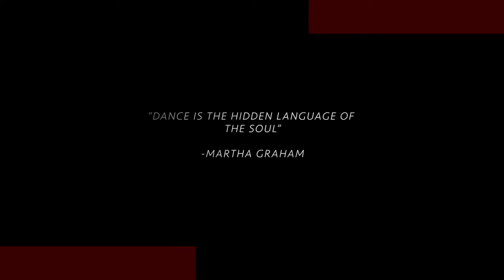Cinematic Dance | Elena Salerno | Lyrical | Flamenco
"Dance is the hidden language of the soul" - Martha Graham. Thanks to Elena for letting me film and produce this cinematic dance highlight. Such an amazing dancer. May your path in dance be full of joy and opportunity.

Filmed on: Sony A7iii and Sony A7S

Song (via Soundstripe):
Into The Dust
Written By: Aaron Sprinkle, Jessie Marie Villa
Performed By: Jessie Villa